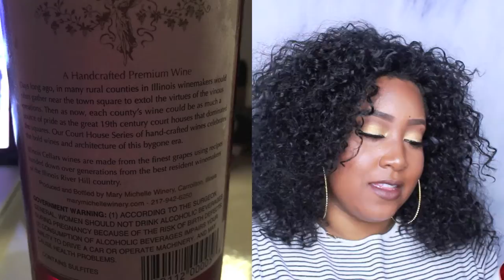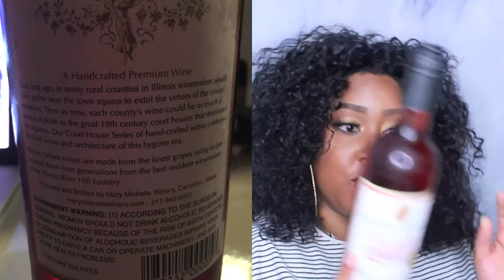TheSip: Illinois Cellars Velvet Rose Wine | DominiqueDenésha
Sooo, this was soooo good, I'm drinking it as I write this. It's $5.99 to $8 in your local grocery store, if they have this. Like we both know, I'm no wine connoisseur but I do like wine.

If you're knew to my channel WELCOME! All wine reviews will be under 6 minutes because, lets be honest either you like the taste or not. PLEASE leave some suggestions below, and I'd be happy to try them.

// Tech Specs:
Phone | Iphone6
Fun Facts:
Name: Dominique
From: Saint Louis
Age: 24
Ethnicity: Black
Education: Bachelors in P.R.
DISCLAMIER: All my opinions are my own , if sent a product for a review or sponsorship I promise to give my %100 honest truth on the item!